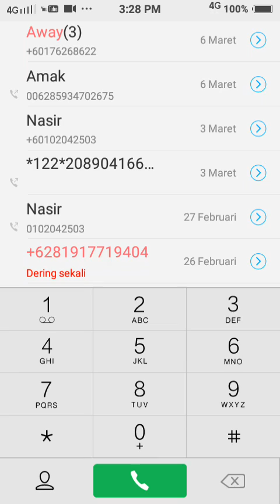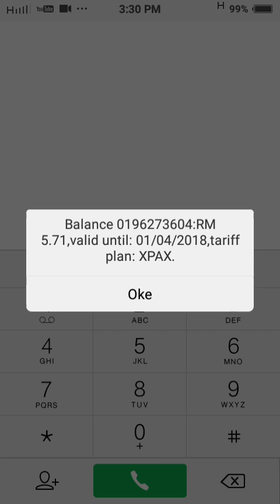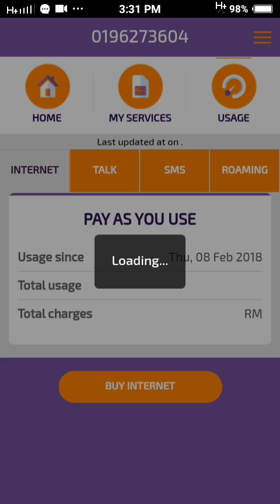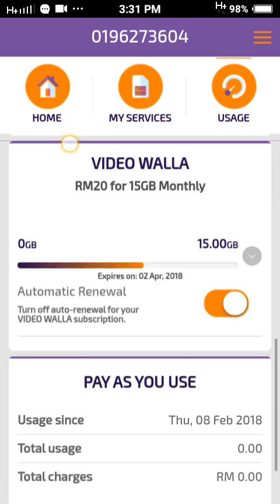PAKET DATA MURAH CELCOM RM5 3GB (TUTORIAL)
Paket data murah celcom terbaru